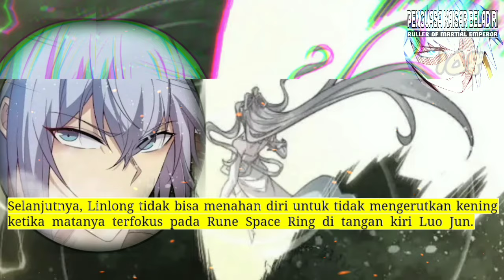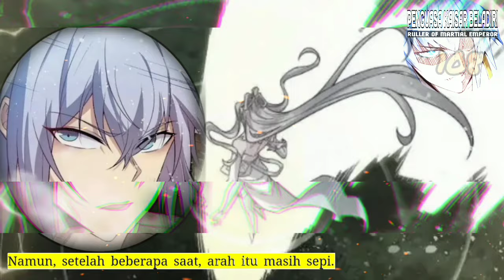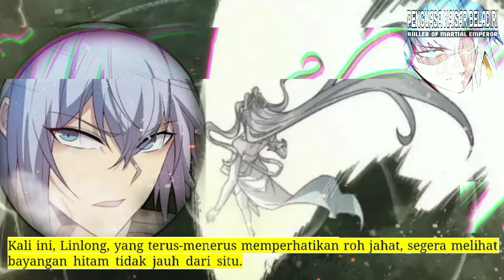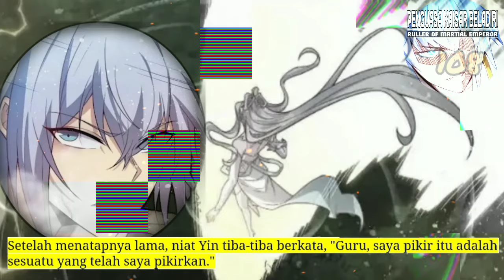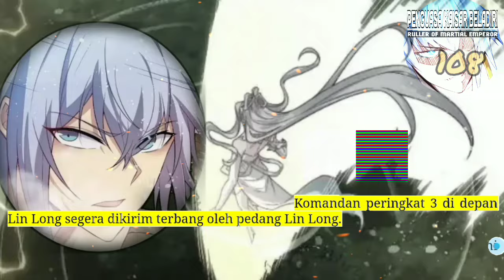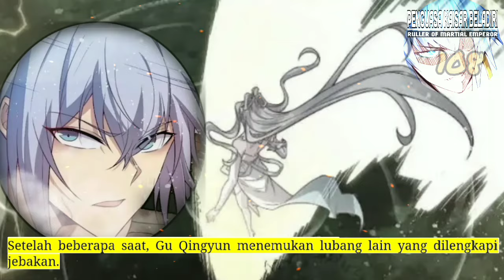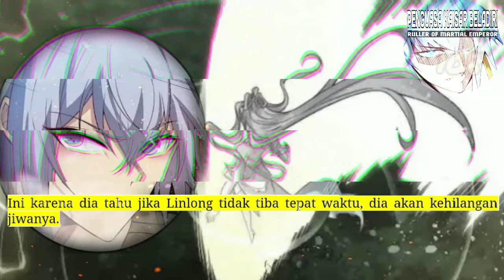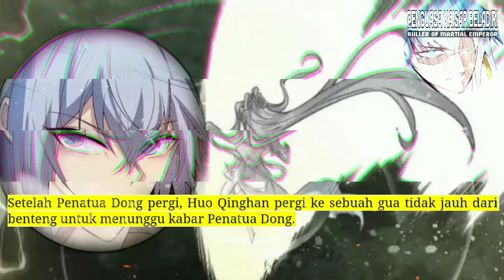Penguasa Kaisar Beladiri season 108